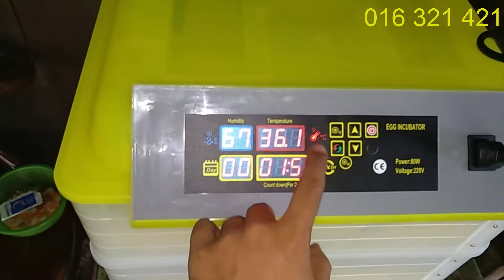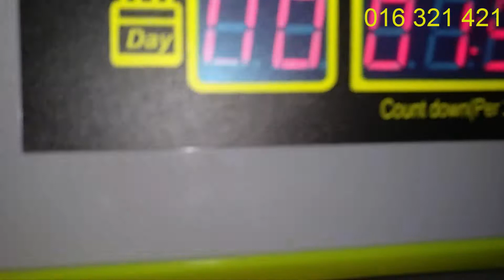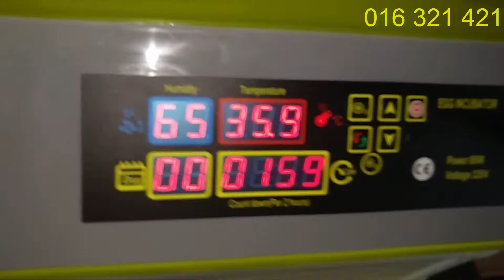ការធ្វើតេស្ត ទូរភ្ញាស់ពងមាន់ (ទូរភ្ញាស់កូនមាន់) ១១២ពង មុននឺងផ្ញើរអោយអតិថិជន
ទូរភ្ញាស់ទំនើបមួយនេះអាចដាក់ពងមាន់រហូតដល់ ១១២ពង
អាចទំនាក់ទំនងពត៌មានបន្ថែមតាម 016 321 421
រឺអាចមើលបន្ថែមលើហ្វេសប៊ុករបស់យើងតាមរយះលីង